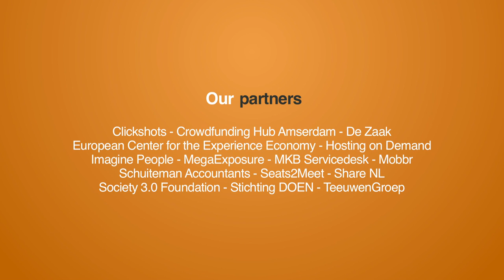Crowd Expedition talks to Karsten Wenzlaff at the Crowdsourcing Week Europe 2014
The Crowd Expedition team visits the Crowdsourcing Week Europe 2014 in Copenhagen. Karsten Wenzlaff of the German Crowdfunding Market tells Martijn everything about crowdfunding in Germany. Which challenges do they have to overcome to make it a success?